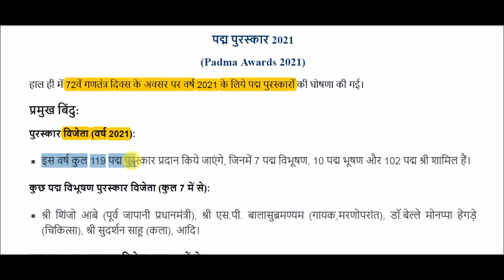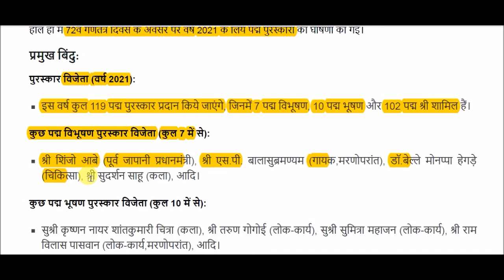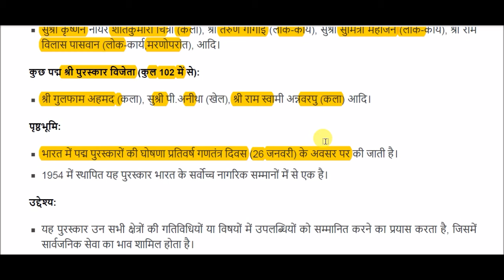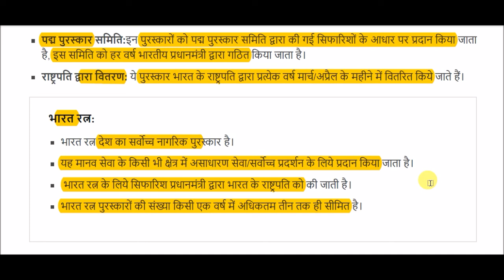पद्म पुरस्कार 2021 || Padma Awards 2021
Padma Awards for All Competitive Exams like SSC, Railway, IB, Bank, UPSC, BPSC, MPSC, PCS, etc.